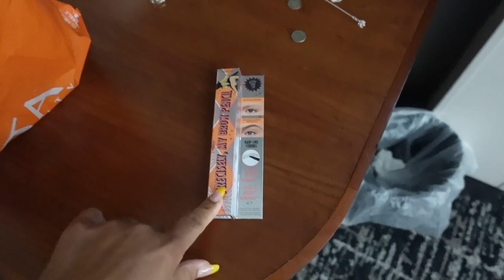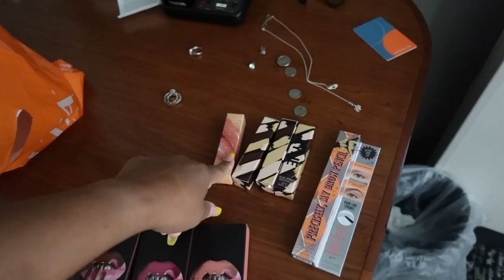Weekly Vlog #8 / Belly Piercings / Track Meet / Family Dinner!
Ok guys, here's another vlog, and per usual I'm still trying to catch up. Thanks so much for your continued support! In this video you will get car vlogs, belly button piercing experiences, and a snippet of out family dinner.

Yianna Women Latex
Comica Lite Video Microphone
Lavalier Mic
Trianium 3-pack glass protector
Apple Lightening Jack
UBeesize 51 in. phone tripod
JeTech Case for Apple iPhone
i-Blason Case for Apple iPhone
Period Starter Kit
Color Elastic Hair Bands
Coffin Nails
Apple Cider Detox Shampoo
TheraBreath Mouth Rinse
Ardell Lashes #172

Thanks for stopping by my channel! I also have an extensive playlist that I invite you to catch up on as well.

Establishment Dates: June 7th & 8th
Hair Type - 3C, 4A
Starting lengths - 10", 11", & 11.5"
Establishment time - 18 hours (2 days)
Density - Normal with fine-textured hair
Sisterlock Count: Beginning 472, after combining

Videos recorded using Sony ZV-1